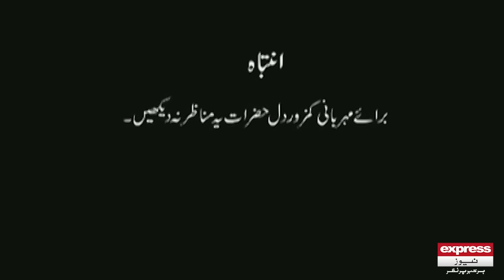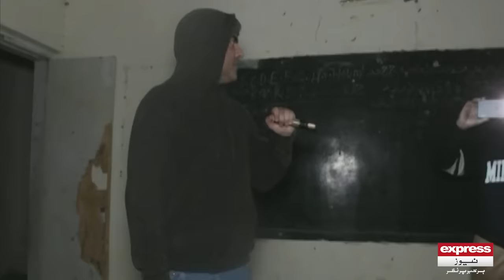Woh Kya Hai with Sajjad Saleem | Jaanat ne chokidar ka dil pakar liya | The Horror Show